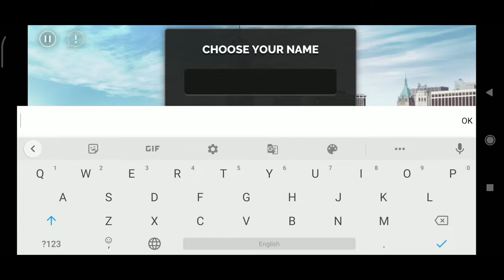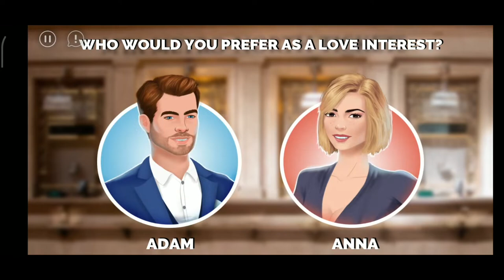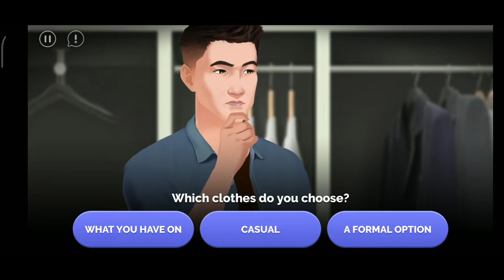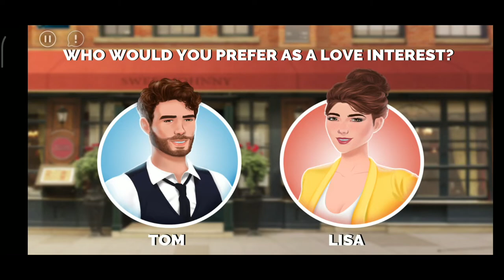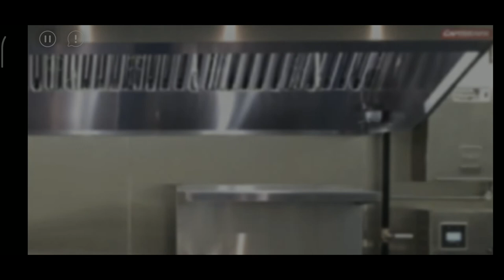Journeys: Interactive Series - S1E1 [Recipe of Love]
Season 1 and Episode 1 of 'Journeys Interactive Series' for "Recipe of Love"

So, I tried this simulation arcade adventurous single-player offline stylish interactive RPG - Journeys, made by The Other Guys and published by Gameloft. This gameplay's a free version.